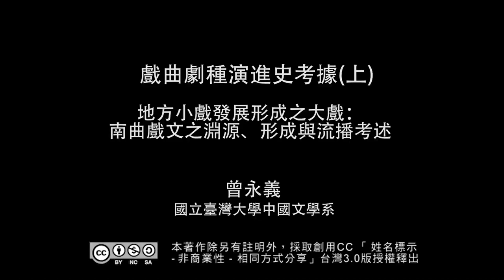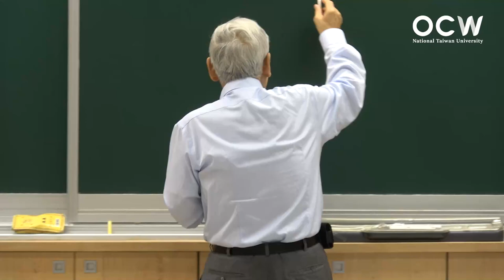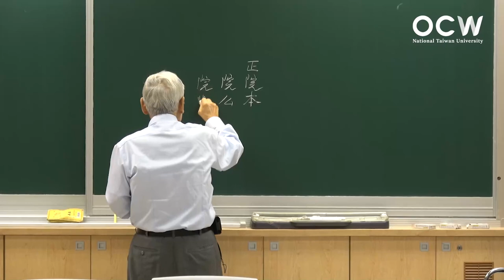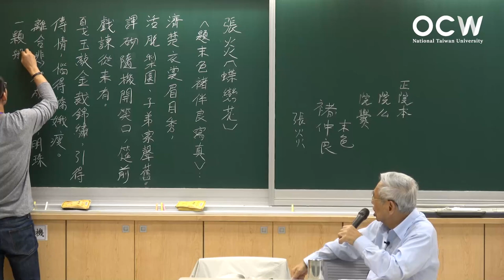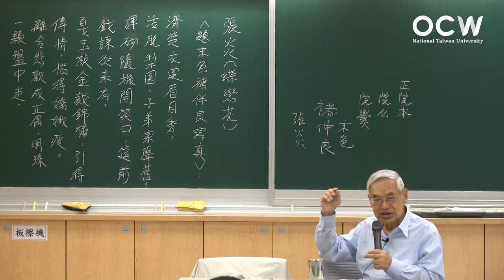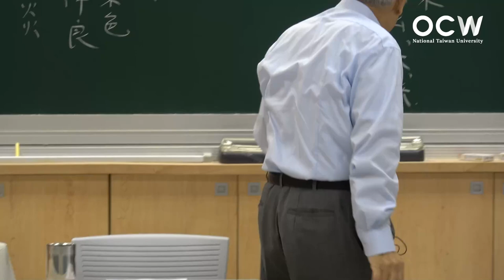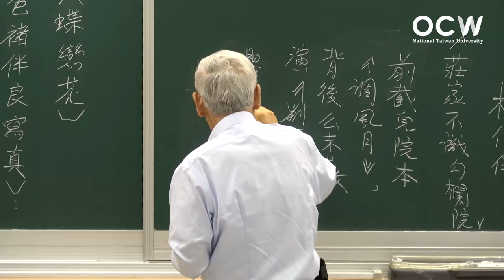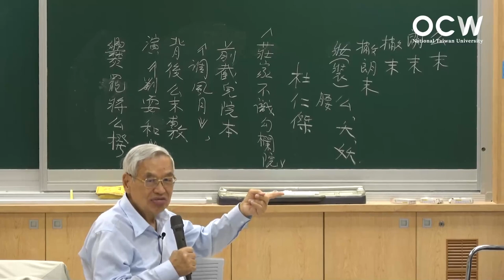戲曲劇種演進史考據 11. 地方小戲發展形成之大戲──南曲戲文之淵源、形成與流播考述